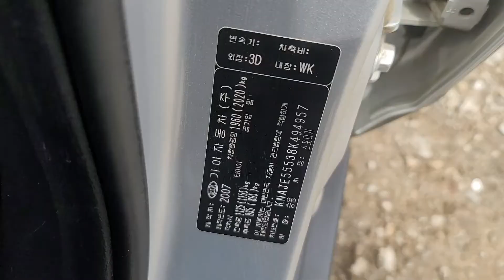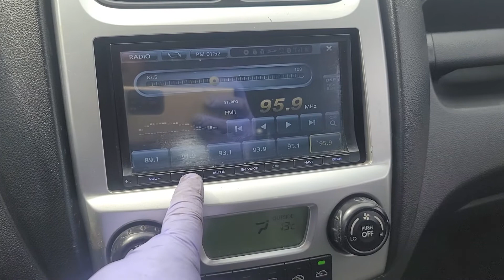SPORTAGE KNAJE55538K494957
Autoleader